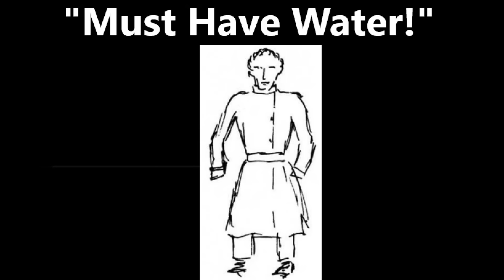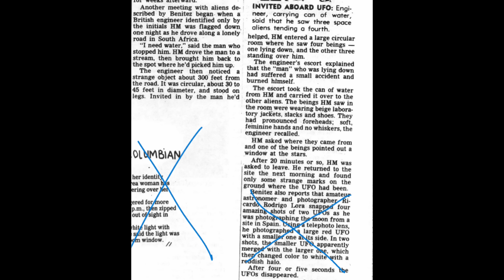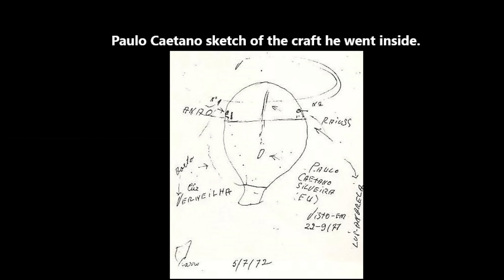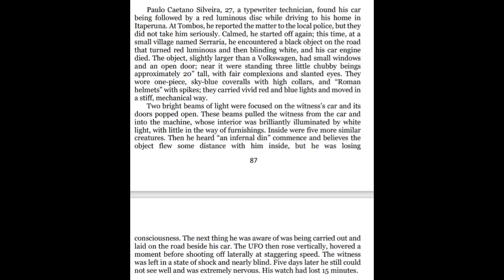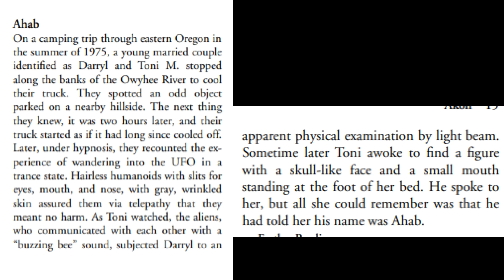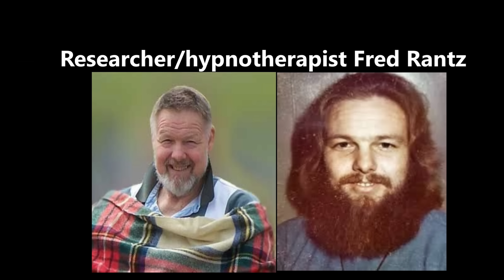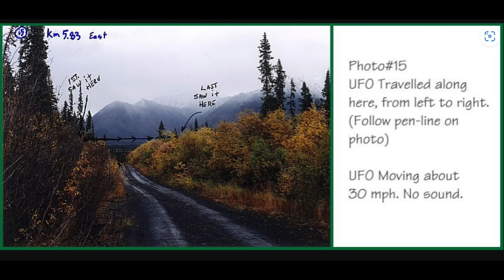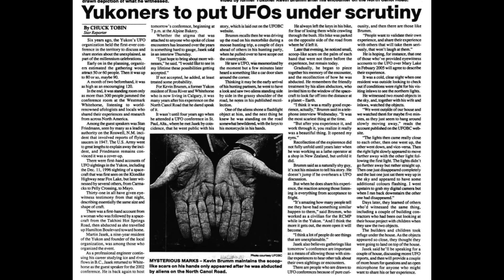THE EXPERIENCERS: Five Cases of Onboard UFO Encounters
Onboard UFO Encounters! These cases are the heart of the UFO phenomenon. Almost everything we know about ET contact comes from the people who have been inside UFOs. These are the most extensive and interesting of all UFO encounters. This video presents five fascinating firsthand cases involving people from across the world who have been onboard a UFO and interacted with aliens.

MUST HAVE WATER! One evening in the Spring of 1951, an anonymous engineer, HM, drove near the Drakenstein Mountain in Paarl, South Africa when a man flagged his car down. “Have you any water?” he asked. HM said no, but agreed to drive the man to a nearby stream and get some water. The man then asked HM to drive back up the road. To HM’s shock, they came upon a landed flying saucer. The man invited HM inside the craft, where he saw four other men. The man said that they needed water to cure an injured companion. They agreed to answer any questions HM might have. HM asked how the ETs power their craft. He asked where they came from, and they pointed to the stars, but refused to be more specific. HM was ushered off the craft. Returning the next day, he was amazed to find weird landing traces.

TAKEN IN ITAPERUNA. On the night of Sep 25, 1971, Paulo Caetano DaSilva was driving through Itaperuna, Brazil when a saucer-shaped craft chased his car down the road. He went to the police station and told them what happened. He then returned on his journey, only to have the saucer land on the road and stall his car. Three little men exited and pulled Paulo onboard where he was examined. Paulo fell unconscious and the next thing he knew, he was being set down next to his car. Paulo was shocked and disoriented, and his eyes were very sore. He went to the police and told them what happened. To his shock, another man, Benedito Miranda, reported an encounter on the same night, and people throughout the area saw UFOs. Little did Paulo know that his encounters had only begun. The ETs would soon return, this time with a profound message.

OWYHEE RIVER ENCOUNTER. One day in the Summer of 1975, a married couple, Darryl and Toni were on vacation near the Owyhee River in Oregon. They stopped by the road when they saw what they thought was a plane in the sky, except it was silent. Upon returning home, they found that they were missing two hours of time. Darryl became very depressed, and Toni noticed an increase in psychic abilities. Knowing something strange had happened to them, they went under hypnosis and recalled being taken onboard a craft. Darryl recalled being examined by short, gray-skinned ETs, who proceeded to heal an old childhood injury to his arm. Toni was told by the ETs that because she was psychic, they would allow her to observe the healing procedure. Afterward, both felt it was a benevolent encounter, and Darryl described the ETs as very loving.

TAKEN ON CRYSTAL MOUNTAIN. At 2:30 pm on Jul 14, 1985, Joseph left the lodge at the Crystal Mountain Ski Resort in Washington State to take a hike up the mountain. No sooner had he left when he suddenly found himself lying face down 2000 feet up the side of the mountain, disoriented, sore, with five unexplained needle-marks on his back. He stumbled back down, met his partner, Cassandra at the lodge and learned that he was missing two hours of time. Wondering what had happened to him, Joseph sought hypnosis and learned that he had been taken onboard a craft. Inside he was shocked to see more than 25 short, grayish-green, humanoid ETs. He was placed on a table and physically examined. He remembered them doing something to his back. He was then placed back on the mountain. Following this, he had two close-up UFO sightings.

TAKEN IN THE YUKON. On the morning of Sep 3, 1987, Kevin Bramm drove his motorbike along a remote highway in Yukon, Canada. Stopping to go pee, he was shocked to see a UFO fly across the road ahead of him. Moments later, he saw two insectoid-looking figures, who struck him with a beam of light. Time seemed to stop, and Kevin had the sensation of being paralyzed and drawn upward. The next thing he knew, it was nearly nighttime. He got on his bike and rushed off. Upon arrival to his trailer, he heard an odd buzzing sound, but was too scared to investigate. But it was then that he remembered being taken onboard a craft with strange instruments and panels, and two gray ETs. They gave him strange liquid so he wouldn’t remember. Kevin wanted to remember, but drank the liquid. Afterward, he found two strange scoop marks on his hands.

These five cases provide a vivid portrayal of what it’s like to be taken onboard a UFO and meet extraterrestrials face-to-face. These cases are supported by multiple witnesses, landing traces, medical effects, electromagnetic disturbances and more. They show that ETs are actively engaged in taking people onboard their craft and have been visiting our planet for a very long time.